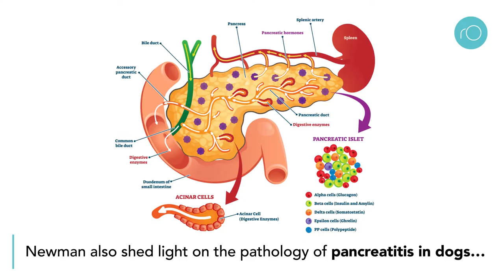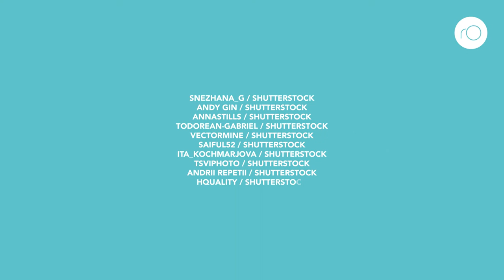Improving diagnostic methods in veterinary species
Dr Shelley Newman has carried out decades of research to better characterize disease in veterinary species. The majority of her work focuses on improving diagnosis and characterizing mast cell tumours and pancreatic disease in dogs. This research extends to other species too. Dr Newman also looks into patterns of disease in veterinary species to better understand disease in these animals.